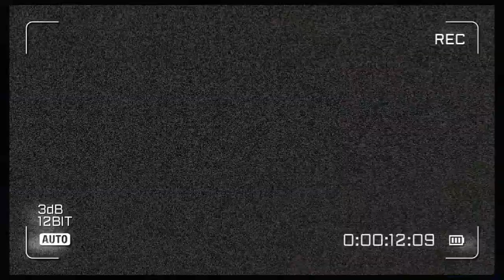Yxz 1000 + Wheelie Destruye Can Am en Puerto Rico